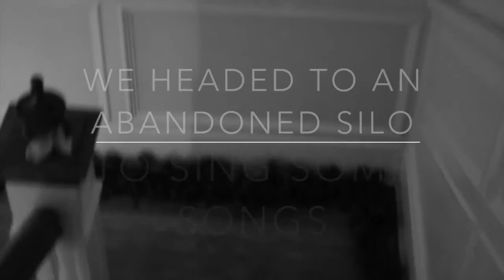Silo Sessions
Singing Misty Mountains in an Abandoned Silo